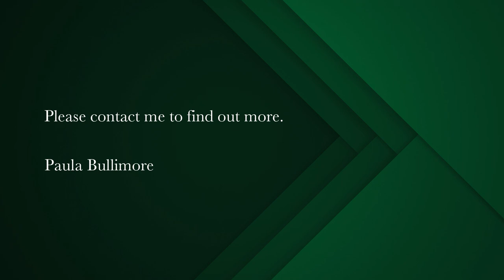3 bedroom house for sale in Underberg | Pam Golding Properties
Location and views
Situated on a manageable, level property in popular Ridge Road, Underberg. Wonderful views to the Southern Drakensberg from the neatly-maintained garden which has mature shrubs and trees. This face-brick home has an interesting design. The main home has an entrance hall, spacious living room with bay window and large wood back to back fireplace with the dining room, and an open-plan kitchen and scullery which leads into a single garage. Plus, a lock-up pantry or storeroom. Two bedrooms share a bathroom downstairs. The quirky turret staircase leads to the enormous main bedroom suite which has its own private fireplace, sauna, Jacuzzi, luxurious bath and double shower. The views from here are outstanding! Separate self-contained cottage, plus a large garage/storeroom with an attached flatlet or staff accommodation. A must see!